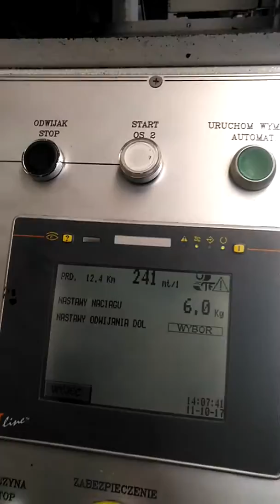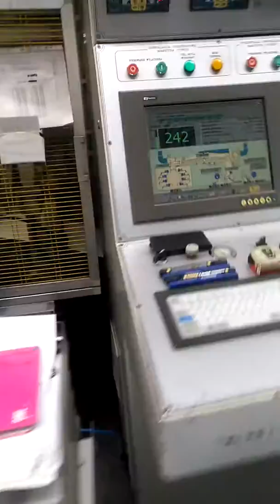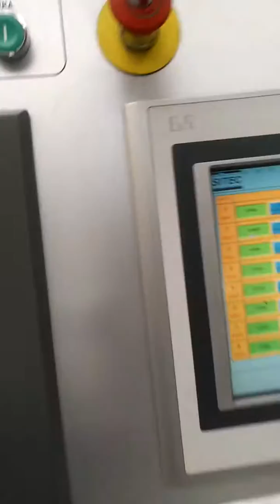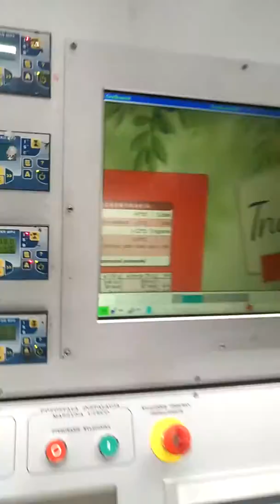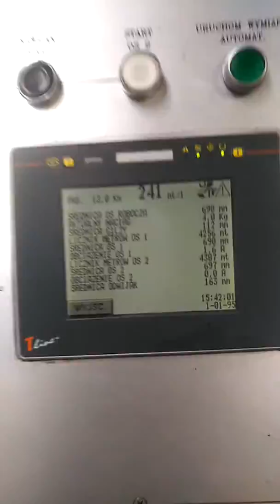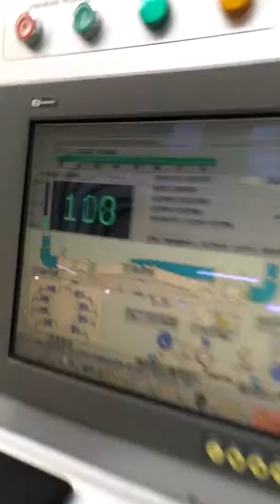FL764 - Uteco Onyx 810 GL gearless flexopress - year 2006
Uteco Onyx 810 GL gearless flexoprinting machine year 2006. 8 colours, printing width: 1200mm. Videocamera: automatic print setting click and drag.